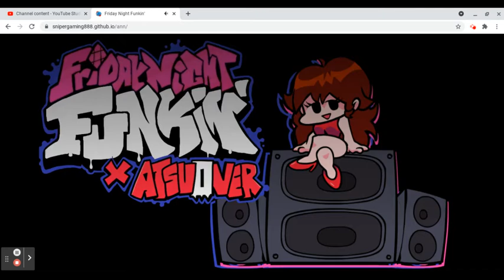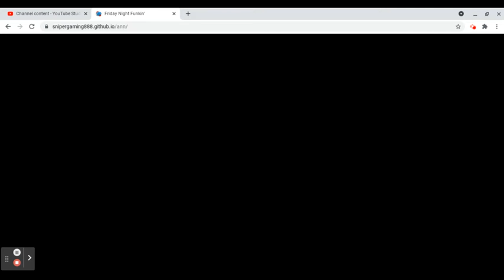Friday night funkin' vs Annie part 1